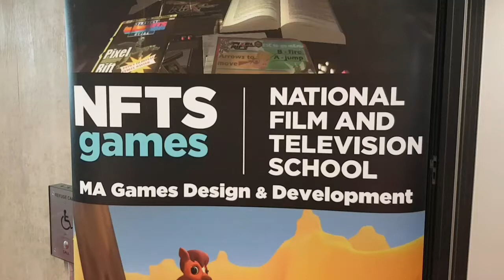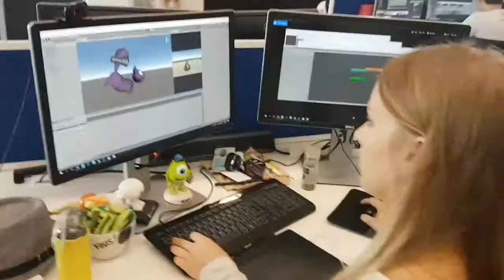NFTS Games' tour of the Ukie Game Jam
A quick walk around the two games labs as three NFTS Games teams compete in the 2017 Ukie Game Jam.